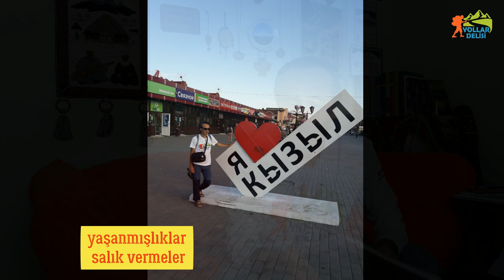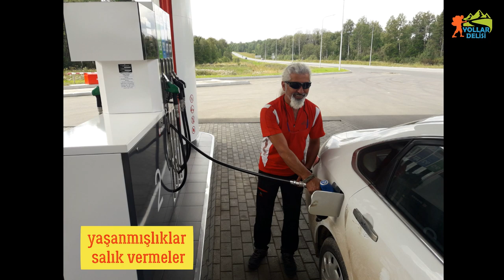TÜRK DÜNYASINDA TÜRKÇE İLE ANLAŞABİLİRSİNİZ. AMA NASIL? Yaşanmışlıklar, tavsiyeler, dil sorunu...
Bu videoda Türk Dünyası gezilerimi videolu ve fotoğraflı olarak anlattım. Orada yaşadığım büyük, küçük, ilginç olayları anlattım. Gitmek isteyenlere salıkta bulundum. Türk dünyasını gezmeye devam ediyoruz. Altay dağları, Sayan (Kögmen) Dağları, Tanrı Dağları (Ala Too), Kafkas Dağları ve Üç Sümer Dağı.. Köylerdeyim, dağlardayım...